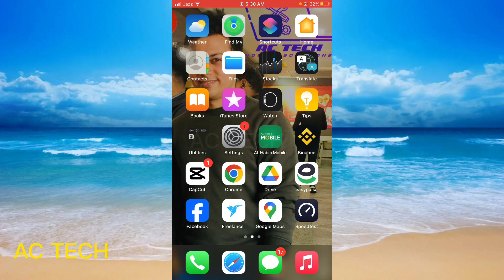Remove background Noise in calling 2024 || How to remove background Noise in Calling (hindi)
How To Turn Background Noise On & Off On iPhone | Remove background Noise in calling || How to remove background Noise in Calling |

how to turn on background noise on iphone
how to use background noise on iphone
how to add background noise on iphone
how to off background noise on iphone
how to turn background noise off iphone
1. How To Turn Background Noise On & Off On iPhone
2. iPhone Background Sound! iOS 16 [How To Turn Off/On]
3. Remove background Noise in calling || How to remove background Noise in Calling
4. How To Use Voice isolation on iPhone | How To Reduce Background Noise in iPhone Call |
5. How To Reduce Background Noise During Phone Calls Using Voice Isolation On iPhone
6. iOS 17: How to Remove Background Noise During Call on iPhone 15 Pro/Max/Plus!
7. How to turn off background sound in Iphone 14 pro,13 pro,12 pro | Background sound kaise hataye
8. How to Enable Background Sounds in iOS 17 & How to Turn Off [iPhone & iPad]
9. How To Reduce Background Noise During Phone Calls On iPhone 15 & iPhone 15 Pro
10. How To Turn On Background Sounds On iPhone [iOS 15]
how to remove background noise in video in iphone
how to turn off background noise on iphone
iphone call background noise
how to remove background noise in voice recording in iphone
video background noise removal app for iphone
how to reduce background noise in call iphone 14
iphone 15 background noise
how to reduce background noise in video in iphone